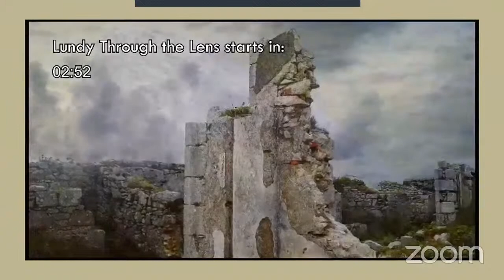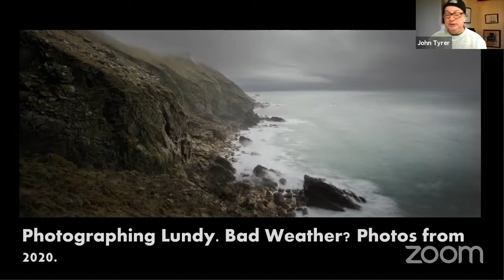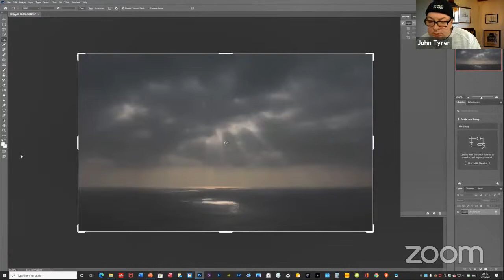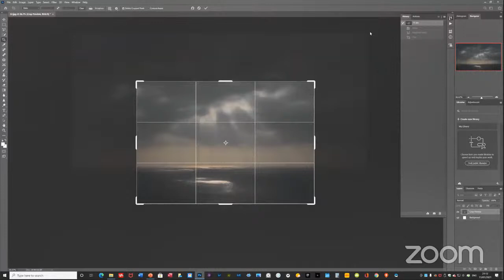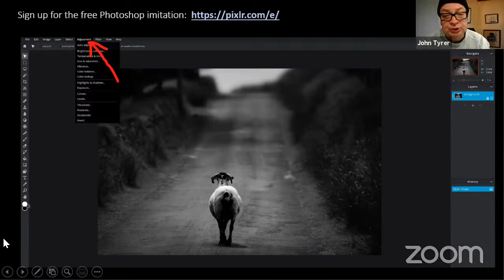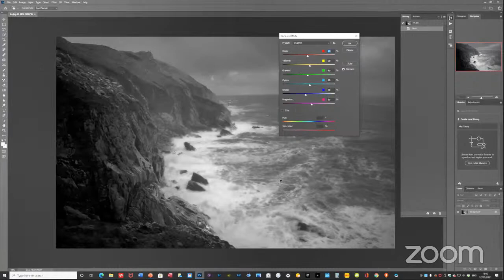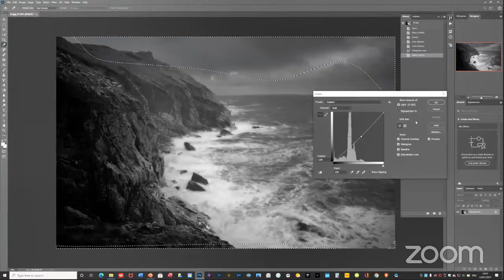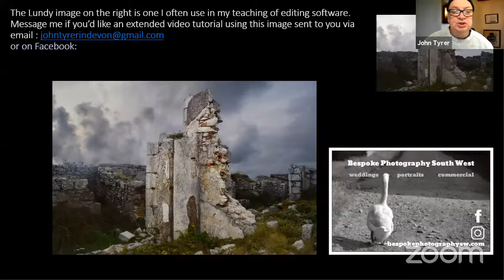Photographing Lundy: Bad weather?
John Tyrer was lucky enough to spend Christmas on Lundy and was out with his cameras capturing the drama that Lundy winter weather can bring and some of these images will be discussed and edited as part of this webinar.